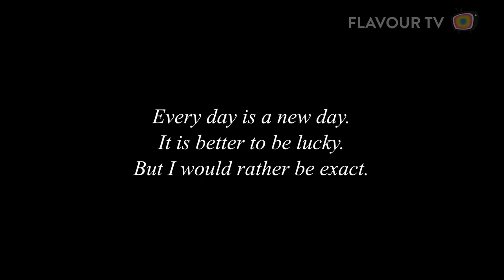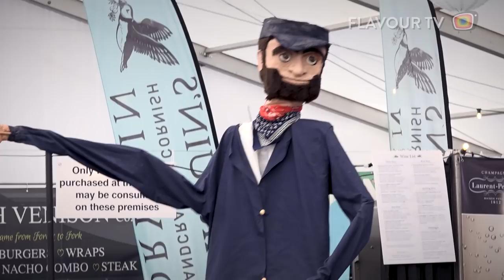The Oyster Man of Falmouth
As the native oyster season comes to a close in the little town of Falmouth (Cornwall, UK) Flavour TV looks back with this documentary tribute featuring local hero Les Angell who takes us through the age-old craft of oyster fishing.